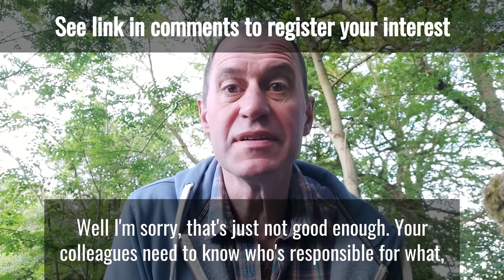10 Reasons Why You Need a 90 Day Business Plan Part 8: Communication